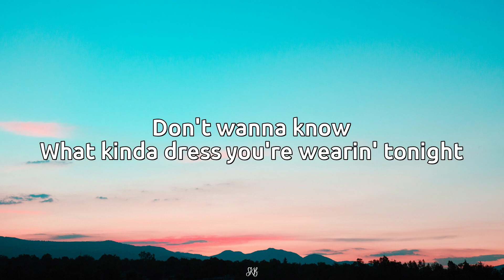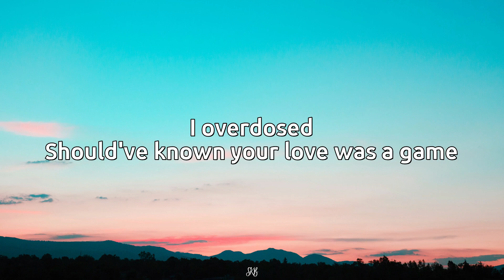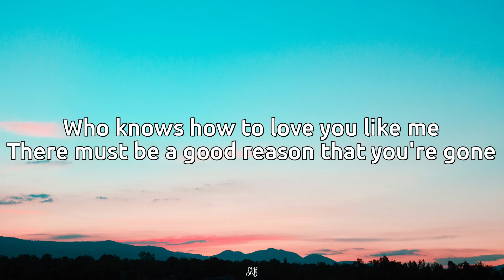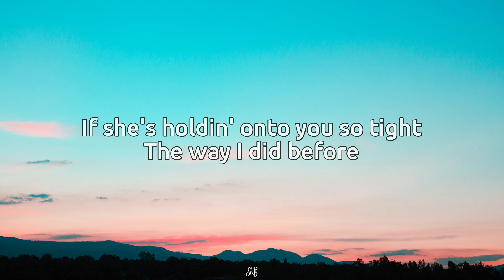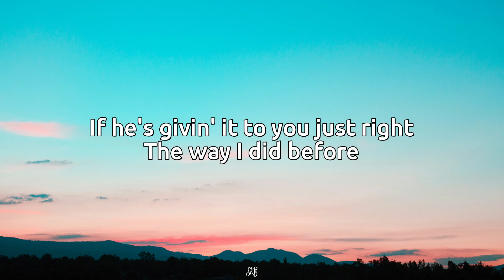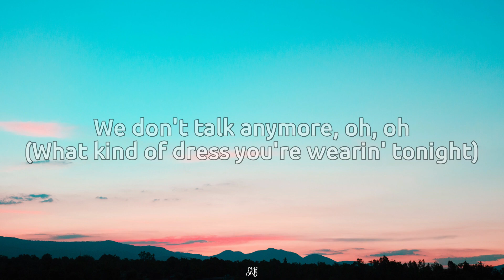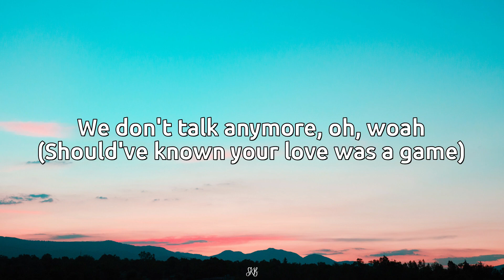Charlie Puth - We Don't Talk Anymore feat. Selena Gomez (Lyrics)_Full HD 🎵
What kinda dress you're wearin' tonight
I overdosed
Should've known your love was a game
Now I can't get you outta my brain

I just hope you're lyin' next to somebody

If you're lookin' into her eyes
If she's holdin' onto you so tight
The way I did before
I overdosed

If he's givin' it to you just right

[Post-Chorus: Charlie Puth & Selena Gomez, Both]
(What kind of dress you're wearin' tonight)

            ➡️Give Me any Suggestion In comment💬💬
            ➡️If you like this Video, Like This video👍👍